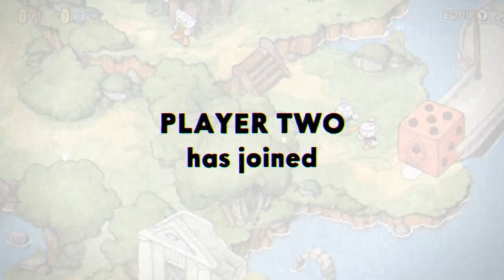The Meanie-Genie | Let's Play CUPHEAD CO-OP EPISODE 4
We fight the meanie-genie that we all know and hate, Djimmi The Great!

Cuphead is also avalable on Xbox One, Windows 10, GOG and Nintendo Switch

"Cuphead is a classic run and gun action game heavily focused on boss battles. Inspired by cartoons of the 1930s, the visuals and audio are painstakingly created with the same techniques of the era, i.e. traditional hand drawn cel animation, watercolor backgrounds, and original jazz recordings." - Steam description